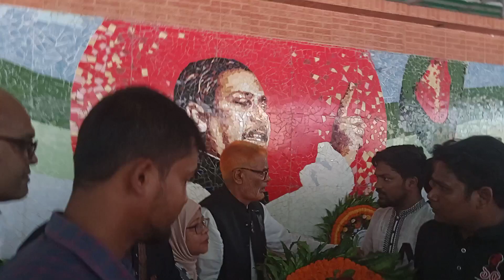জাতীয় শোক দিবস উপলক্ষে নেতাকর্মী ফুল দিচ্ছেন 48 তম শাহাদাত বাঁশি চাঁপাইনবাবগঞ্জ